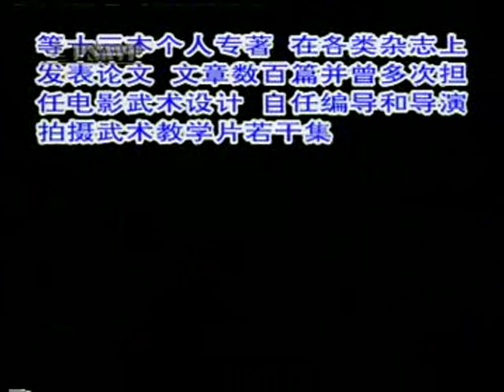Can Bi Men (Engaging Silkworm School)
Canbimen (School of Entangling Silkworm) is one of the main styles of Emei martial arts. This style is also widely known by its other name - "Transformation Gate Fist" (Huamen Quan). In addition, its third name is sometimes found - "Sichuan Southern Fist" (Sichuan nanquan), which arose due to the fact that this style is one of the largest wushu schools in Sichuan province.

The name of the style is determined by the characteristic features of its military equipment. The first hieroglyph "can" means a special kind of insect - "silkworm caterpillar". The second hieroglyph - "bi" is translated as "closing, closing, knot, plexus".
A living silkworm caterpillar releases a thin thread from its body and winds it around itself, creating a strong cocoon around itself, protecting it from various threats from the outside world. By analogy with this, the technique of the Canbimen school uses a variety of swift and dense movements with the hands, which create a kind of protective cocoon around the body of a fighter, through which it is difficult for the enemy to break through. In the "School of the entangling silkworm" various blows, throws and grabs are used.

The main sets of formal exercises in the Canbimen school are as follows: "Thirty-six entangling hands", "Twenty-four methods of approaching and sticking to the body", "Eight transformations of the fist". In this film, only one complex is considered in detail - "Twenty-four methods of approaching and sticking to the body [of the enemy]" (Ershisy teshen kaozi). The film details the movements of the complex and shows possible combat applications.

Master Xin Liang Wu , an authoritative expert in Emei martial arts in China, demonstrates the Canbimen style. Wu Xinliang has written several books, including the fundamental book "How to Practice the Emei Fist Technique" (Emeiquan shiyong jijifa, 2004, over 400 pages). He also published a special series of videos on emei wushu and qigong, including more than a dozen discs. This film belongs to it.